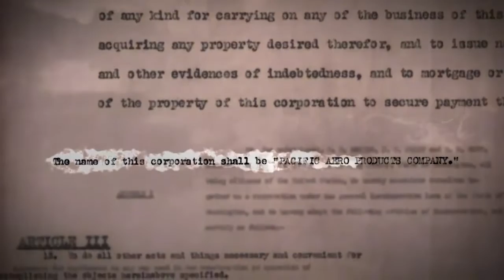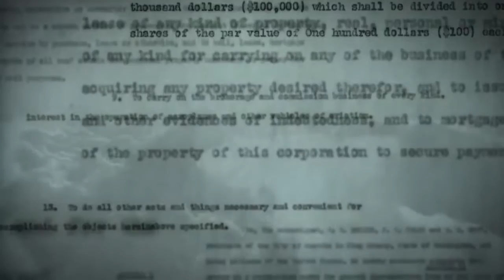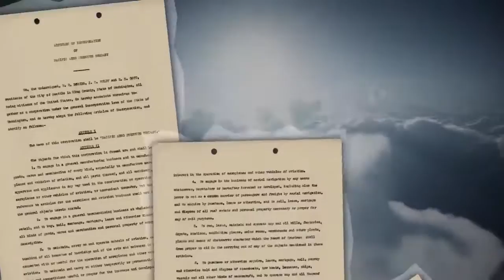One Great Idea